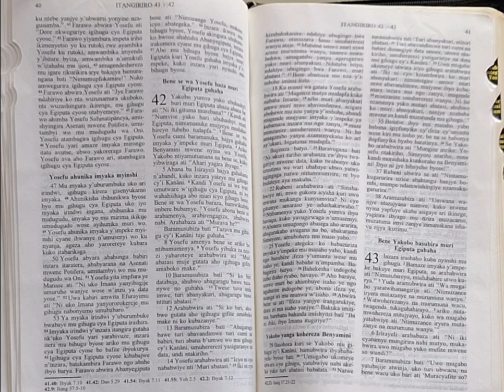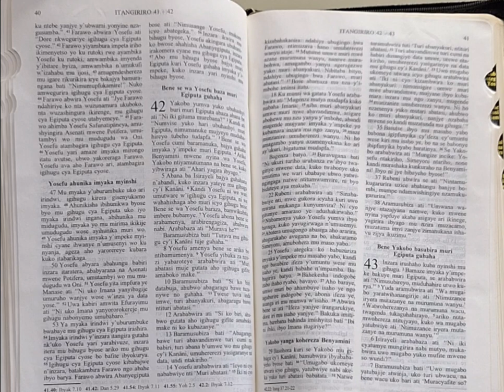DUSOME BIBILIYA-ITANGIRIRO 42